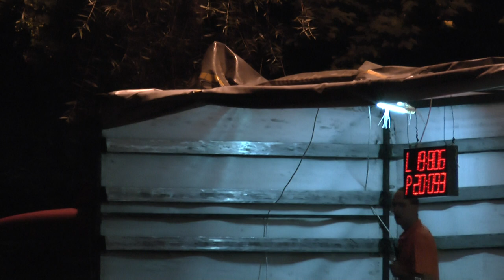Krmelín muži Hájov 30 8 2014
10.kolo BLHPS v Hájově /okr.NJ / 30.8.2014